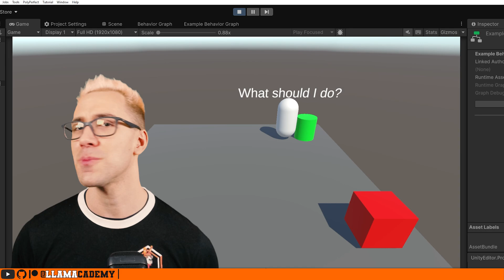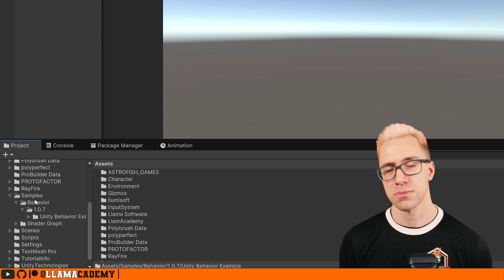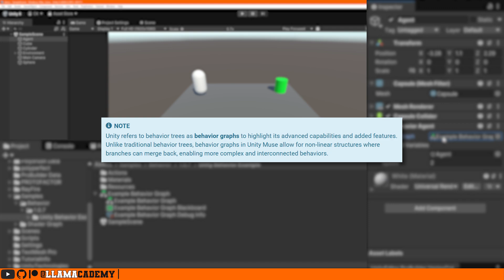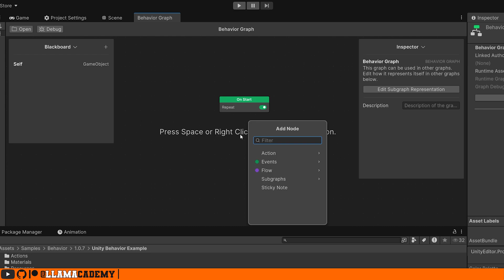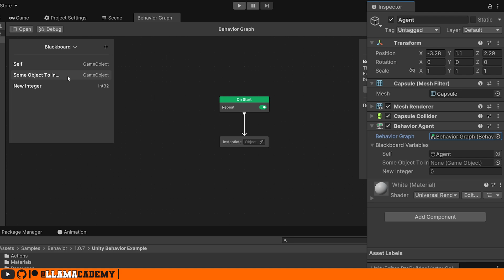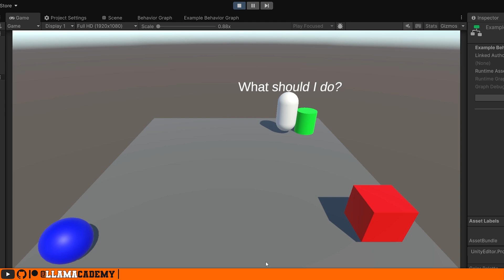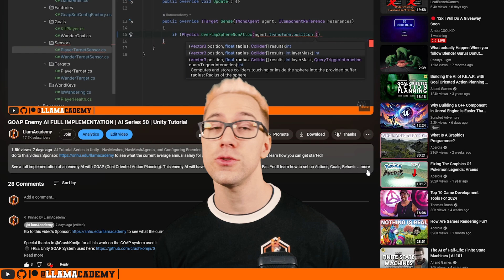Introduction to Unity Behavior | Unity Tutorial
In this video you'll become familiar with the core concepts of Unity Behavior, including a live example.

Chapters:
00:00 Introduction
00:52 Installing Unity Behavior
01:39 Important Components
02:57 Creating, Connecting, & Deleting Nodes
03:30 Using the Blackboard
04:47 Review the Example Behavior Graph
06:05 Sample Demo
06:41 Closing Thoughts & How to Support LlamAcademy